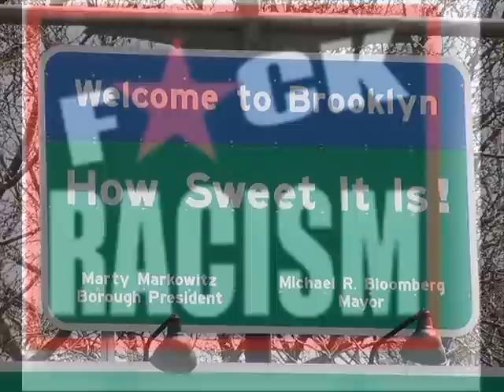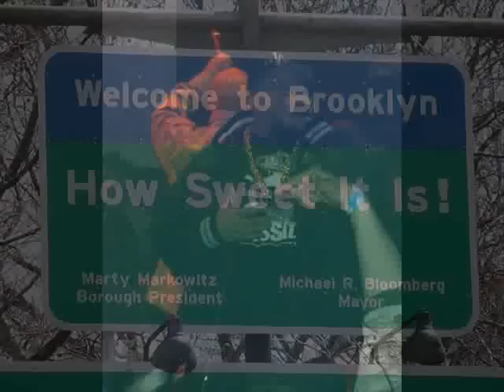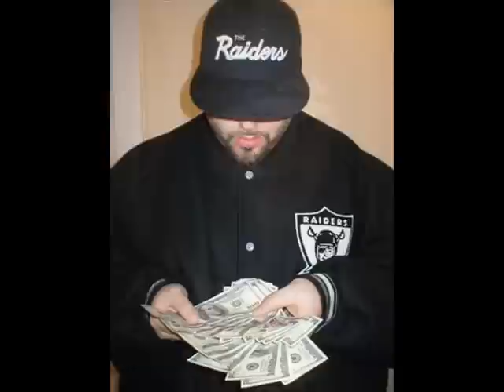ILL BILL - WHITE N****R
Check out Ill Bill breaks down his anti-racism anthem "White N r"

FUCK RACISM!